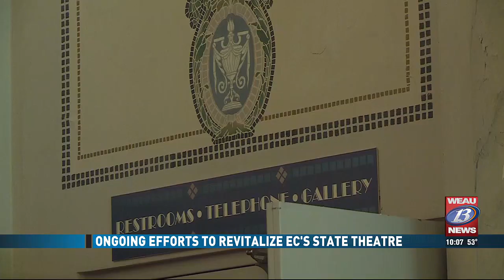Ongoing Efforts To Revitalize EC's State Theatre